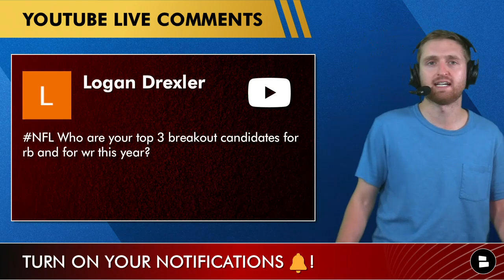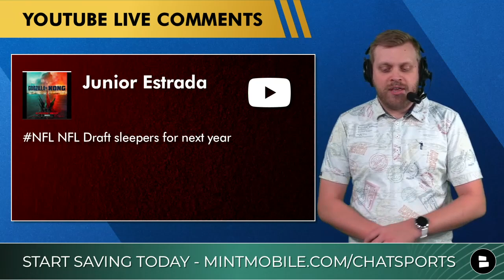Treylon Burks A Bust? Sign Odell Beckham Jr.? NFL Week 1 | Tennessee Titans Rumors Mailbag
Tennessee Titans rumors are swirling with NFL Week 1 FINALLY here! The Titans take on the New York Giants today but before Ryan Tannehill and Daniel Jones matchup, Tom Downey and Will Scott answer all of your Tennessee Titans questions! Is Treylon Burks going to be a bust? Should the Titans look to sign Odell Beckham Jr. in NFL Free Agency? All of those questions are answered in today’s Titans rumors mailbag.

Join the best group of Tennessee Titans fans by LIKING our Titans Facebook

Let me know your thoughts on this question from today’s Titans YouTube video:
- Who will have more yards in year 1? Type ‘DL’ for Drake London, Type ‘TB’ for Treylon Burks, Type ‘GW’ for Garrett Wilson and Type ‘O’ for Other

Give hosts Will Scott and Tom Downey follows on social media for more NFL content:

NFL ROTY ODDS
Kenny Pickett: +800
Breece Hall: +900
Dameon Pierce: +900
Chris Olave: +1000
Skyy Moore: +1000
George Pickens: +1000
Romeo Doubs: +1200
Drake London: +1400
Jalen Tolbert: +1400
Treylon Burks: +1600

Here are the questions from today’s Tennessee Titans rumors mailbag:
- Sign Odell Beckham Jr.?
- Panthers vs. Browns preview
- Overtime rule change?
- Most likely Week 1 upset?
- Is Treylon Burks a bust?
- RB and WR breakout candidates?
- Will Levis thoughts?
- 2023 NFL Draft sleepers?
- Jaguars making the playoffs?